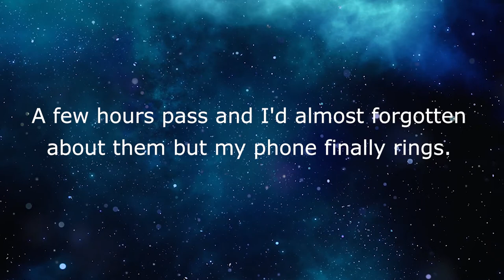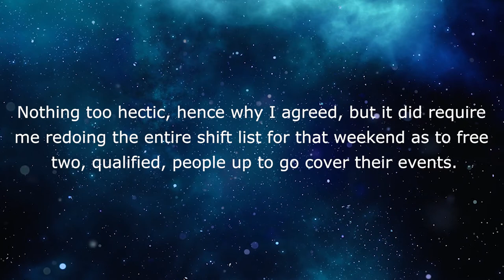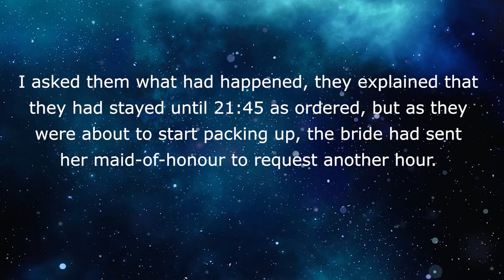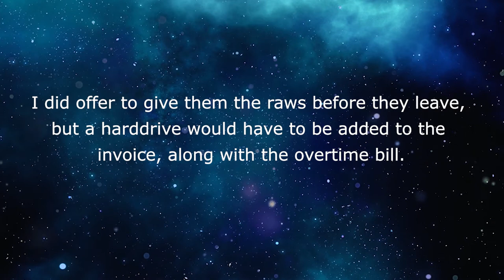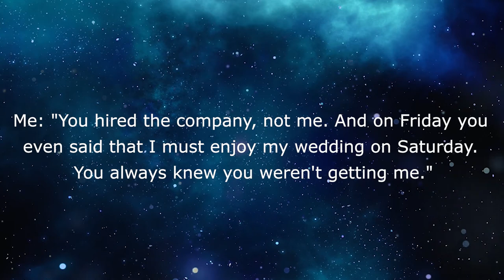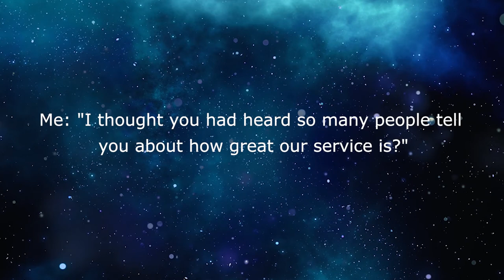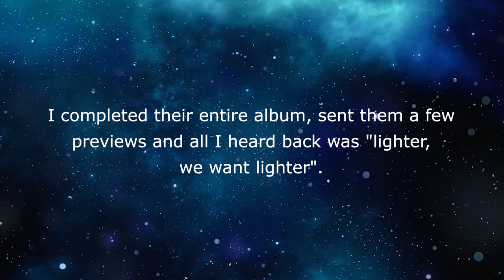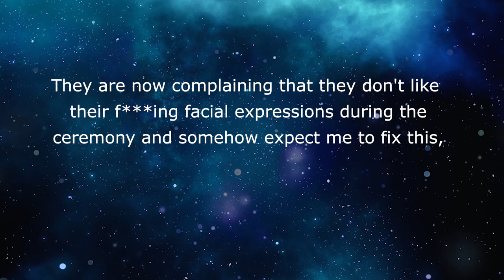r/choosingbeggars 👪 Groom Pushes Wedding Photographer Till HE THREATENS TO DELETE ALL THE PHOTOS!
🤣 r/choosingbeggars In this reddit story, A Choosing Beggar Groom pushes his wedding photographer so far that he threatens to delete all his wedding photos! Shouldn’t be a problem, just do the wedding day over 

Links to my video making setup